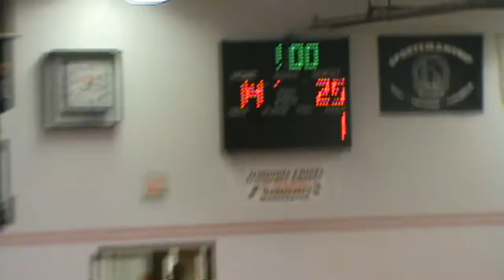2011 Hitchcock-Tulare vs Iroquois (Volleyball)